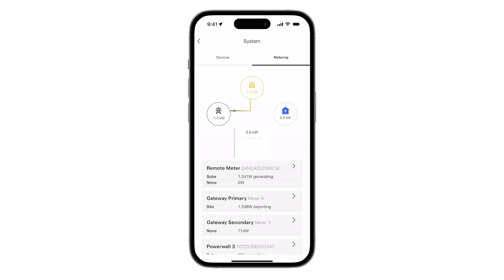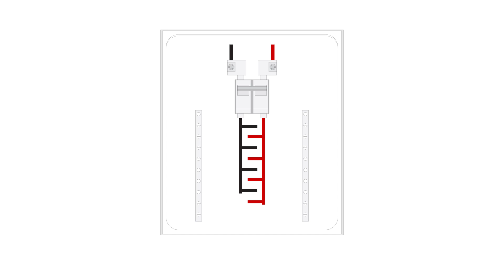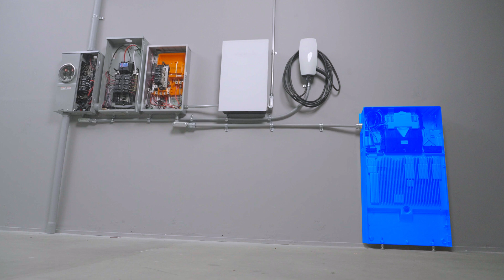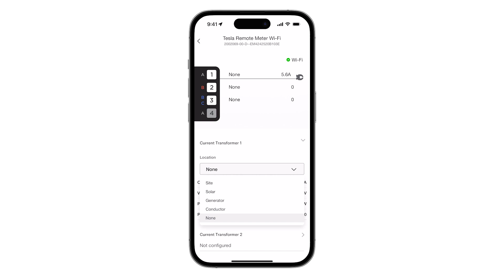Tesla Remote Meter - Installation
Learn about the steps involved in the installation of the Tesla Remote Energy Meter.

0:00 Intro
0:35 How it works
1:40 Phasing considerations
2:22 Installing the meter
3:23 Installing CTs
4:10 Site CTs
4:35 Solar CTs
5:18 CT extensions
5:28 Pairing the meter over Wi-Fi
6:04 Connecting the meter with RS-485
7:01 Powering on